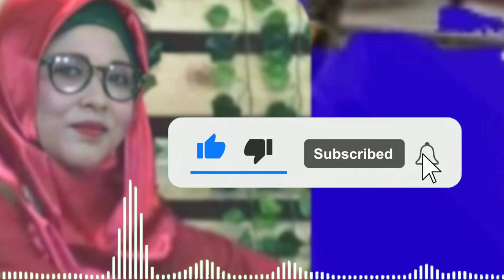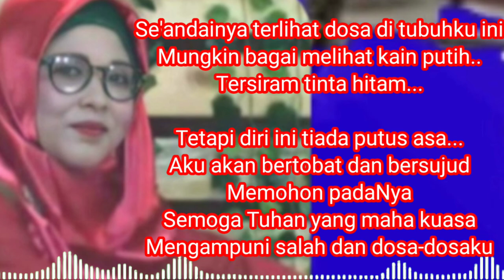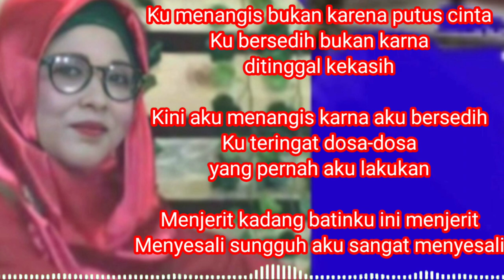Dosa - Dangdut klasik dan lirik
lagu dangdut klasik dengan judul dosa dan lirik ini hanya untuk hiburan saja
Terimaksh sudah mendengarkan lagu ini